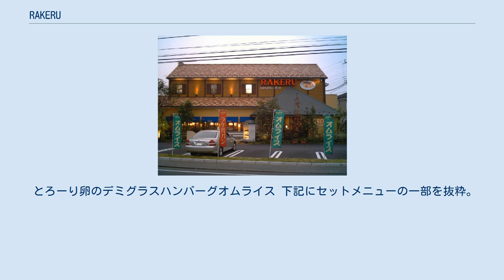RAKERU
RAKERU（ラケル）とは、1963年創業の卵料理のオムライスを主力にしているレストランチェーン。
 株式会社ラケル（RAKERU CO .,LTD. 、非上場会社）は、ラケルダイニング・レストラン、ラケルファスト・ファーストフード1店、HORON 2店、計49店舗（2013年12月現在）を展開している。
 1963年に卵料理専門店としてRAKERUを創業。
プレミアム卵のヨード卵光を使用した、手作りのふんわりとした食感のオムライスで知られる。
首都圏を中心に、インショップ型店舗を主力として都心部へ出店を続けている。
（主に丸井・イオンなどに出店） 近年は東北・東海・近畿・中国・九州地区へも進出。
フランチャイズ事業としてフードコート出店に対応した、ファーストフード型店舗の「ラケルファスト」他、新業態の開発も行っている。
 ラケルのレストラン店舗内装はイギリス湖水地方農家のダイニングをモチーフに作られ、棚や椅子・テーブル類にも工夫を凝らしたイギリス風のものを採用。
 料理で使用する卵はブランドエッグであるヨード卵光を使用していた時期が永かったが現在は「エグロワイヤル」に変更している。
また、自社開発のプライベートブランド食材を多用した、品質重視の料理を提供している。
特に料理と共に提供されるラケルパンは、老若男女問わず人気を集めており近年では一部生協の宅配でも販売されている。
客層は女性を中心とした若年層の利用者が多いものの、男性客が少ない。
 また、RAKERUのオムライスは独特なものであることがひとつの特色となっている。
通常のオムライスでは、チキンライス（もしくはケチャップライス）をオムレツで包みトマトケチャップをかける、というものが主流であるのに対して、同店のそれはドライカレーをベースとしたフィリングをオムレツで包んだ上にデミグラスソースをアレンジしたオリジナルのソースをかける、といったものが基本となっている（その他オムライスメニューも存在する）。
最近ではチキンライス・十穀米を使ったオムライスを展開しており、ソースのバリエーションも豊富にある。
上述のフィリングは、カレーの風味が強く他のオムライスチェーンとの違いとなっている。
 とろーり卵のデミグラスハンバーグオムライス 下記にセットメニューの一部を抜粋。
 ラケル (企業)に関するカテゴリ: